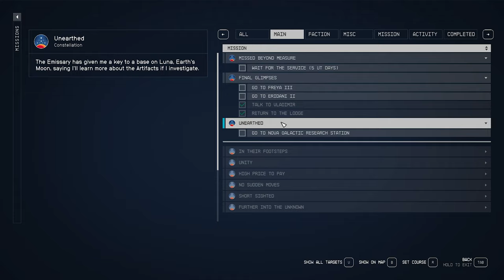Nova Galactic Research Station // Let's Play Starfield [25]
►About Me◄